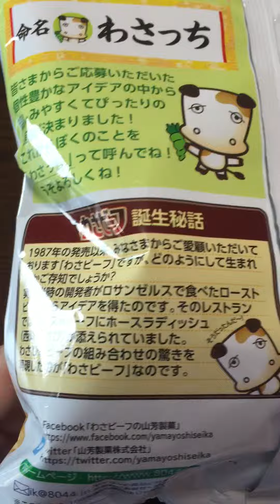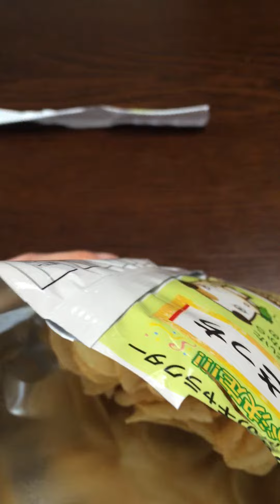Jsapanese potatochip wasabi beef 日本のお菓子 わさビーフポテトチップス 感想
Review of Japanese potato chips 'wasabi and beef' flavor! It's delicious and flavorful. It's top 10 potato chips in Japan over decade! Check it out some local snacks in Japan.